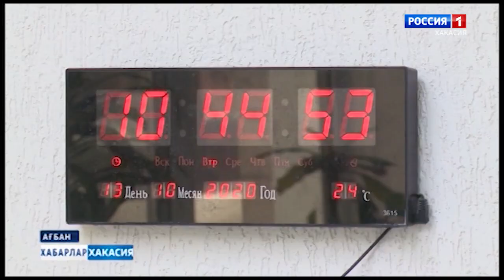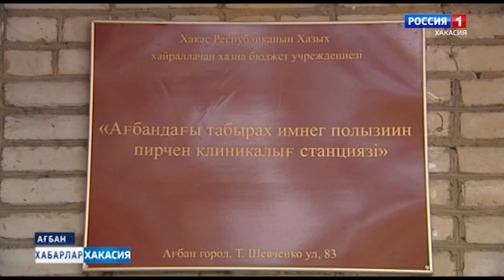В Абаканскую службу скорой помощи ежедневно поступает более 250 вызовов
Агбандагы табырах полызыг пирчен службанын имчiлерiне угаа хатыг ондайларда тогынарга килiсче. Коронавирустыг кiзiлер, ирткен айлар хыринда, пiлдiрте хозыл сыхты, хыгыртыглар саны пiр чарым хати ос парыбысты. Куннен кунге тогынарга сидiк ле полып одырча.